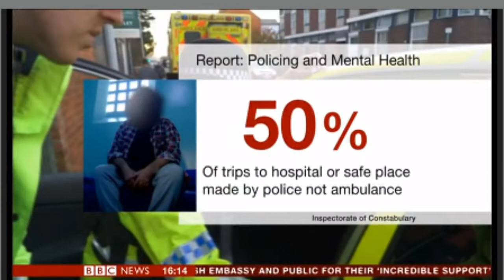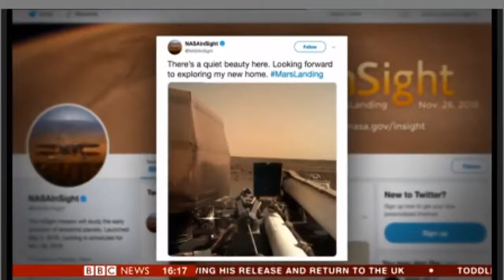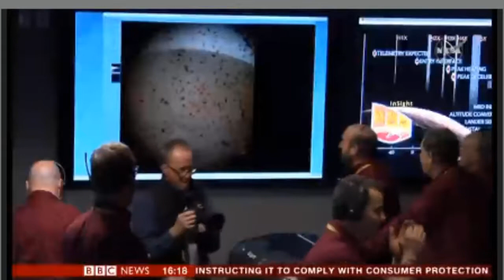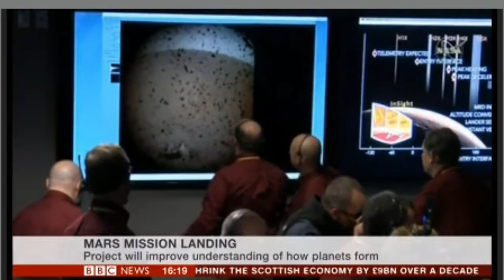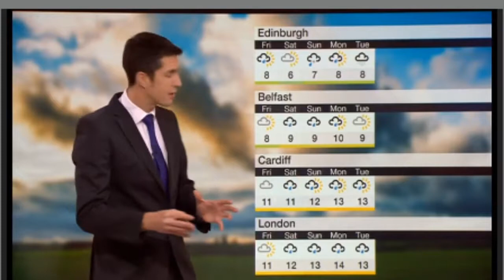BBC NEWS ( NOVEMBER 27, 2018) || The Hairy Bikers' Comfort Food